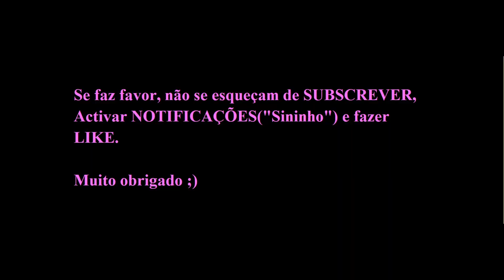RÚBEN AMORIM: "Matheus Nunes não era o pior no início da época e agora não é o melhor"